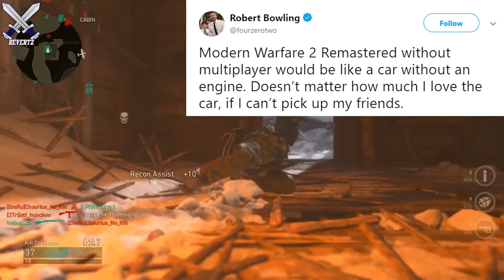Robert Bowling Talks MW2 Remastered, Amazon + Walmart Live Chat, & BIG Activision Event COMING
Call Of Duty Modern Warfare 2 Remastered is becoming more and more talked about and to fuel the flame of this discussion, walmart + amazon customer service reps have been talking with fans who want mw2 remastered and they have stated that they know info on if this game will be coming out + if mw2 remastered will have multiplayer. I also talk about the big announcement that activision is set to make towards the end of this month and what robert bowling, the former community manager for infinity ward who designed mw2 thinks about the recent leak of no multiplayer.

I upload call of duty WWII tips and tricks, news, gameplay/commentarys & more! Along with call of duty WWII tips and tricks and news I will be posting news, rumors, teasers and more regarding call of duty black ops 4  so If you like these videos then please subscribe!